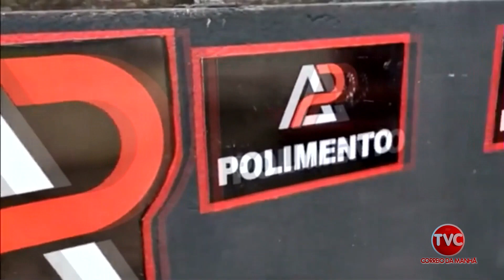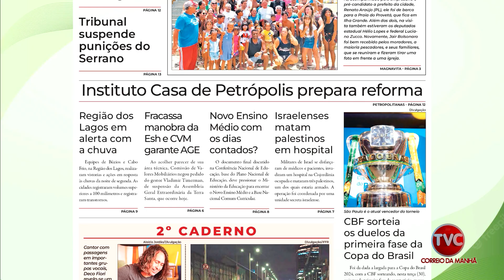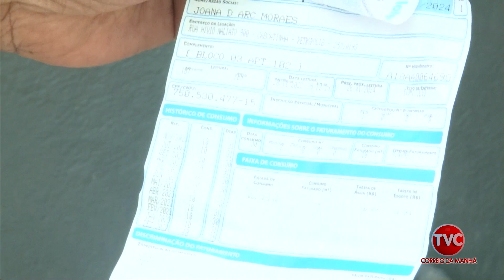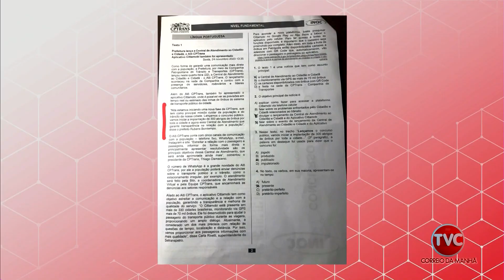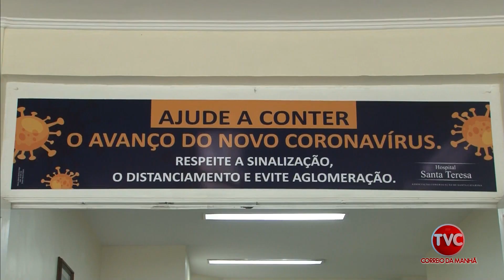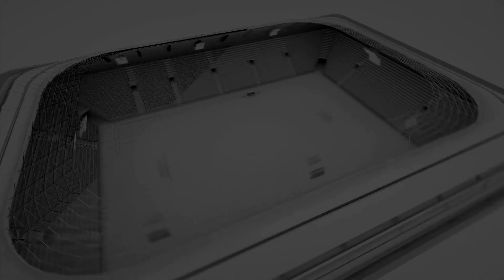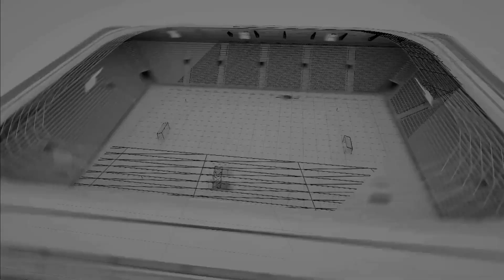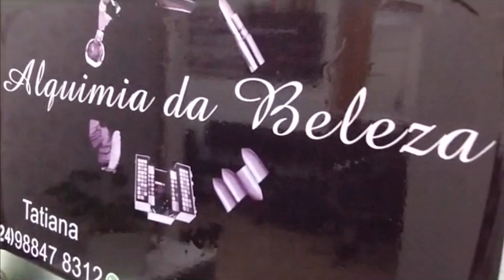A Voz da Cidade 31 01 24